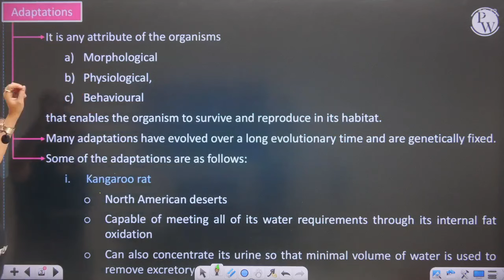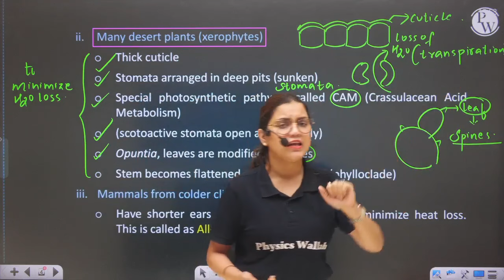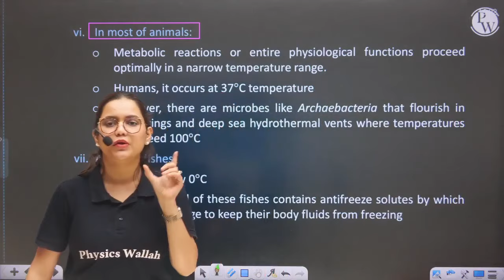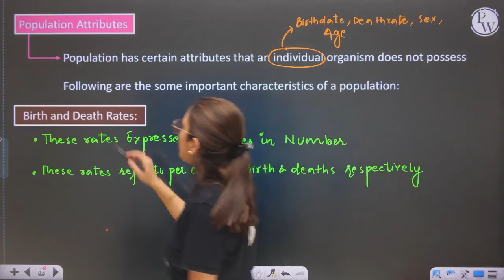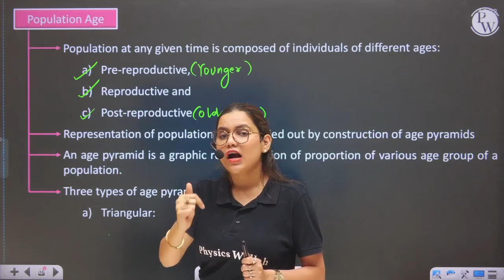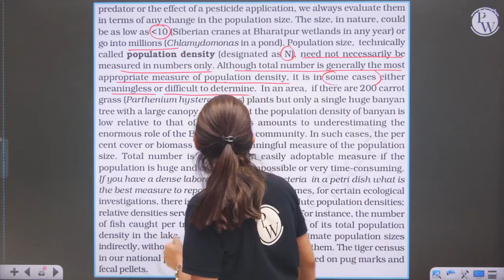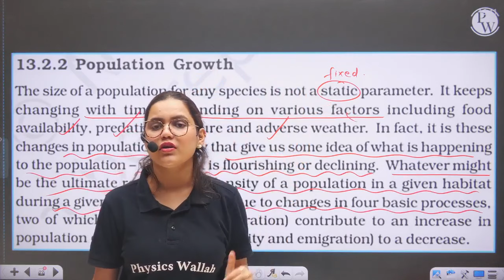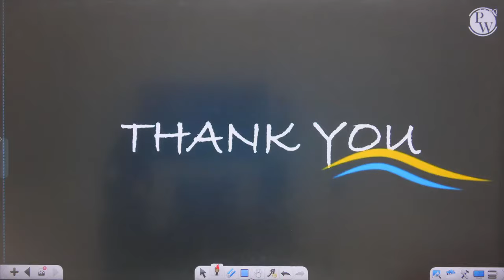Organisms and Populations 03 | Population & Its Attributes | Class 12th/CUET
🔴 Batch Details:-

1. This free batch is for the students aiming Class 12th (Board + CUET).
2. The best faculties of India will cover full syllabus of each subject.
3. All the classes will be provided in Recorded form only on our YouTube Channel Ncert Wallah.
4. Class Notes of each lecture will be provided on our PW App in respective batch in PDF format.
5. Practice sheets with text solutions of each lectures will be also provided on App.
6. Weekly Schedule of classes will be posted on Community and announcement section of Batch.